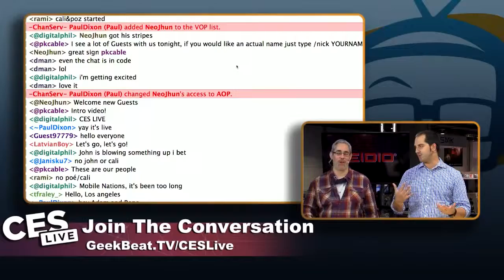Geek Beat Archives Thalmic Labs Talks Myo With CES Live